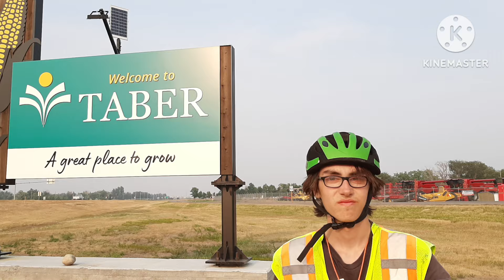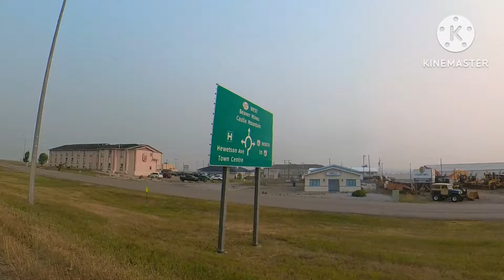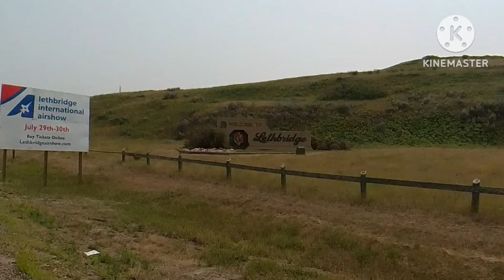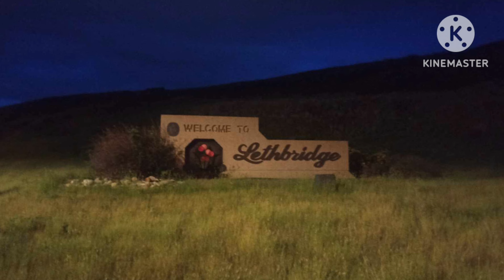Cross-Canada Tour: Episode 24 (part 1 of day 16)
After a restless night in Pincher Creek, Alberta we pack up early and set a goal to reach Taber, Alberta. We first arrived in Historic Fort Macleod where we took our first break and explored Historic Main Street. Very cool town and we are glad we stopped by to visit. By early afternoon we arrived in Lethbridge, Alberta, the largest city on Highway 3. Biking up to the iconic Bridge was extremely difficult, but a very rewarding view! We picked up some supplies and had a second lunch with ice cream since it was a hot day. Enjoy! cycling cycletour cycletouring crossCanadatour bike fatherandson canada canadalife biking bikepacking bikelover provincialpark canada #